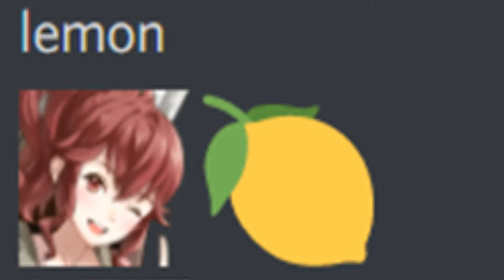Anna Eats a Lemon and Dies